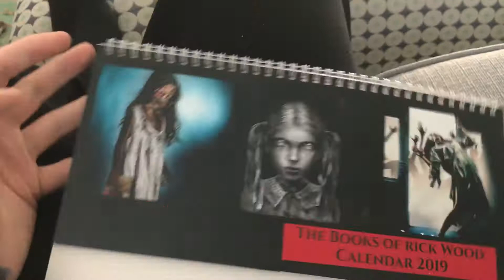The Books of Rick Wood 2019 Calendar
The calendars have arrived!